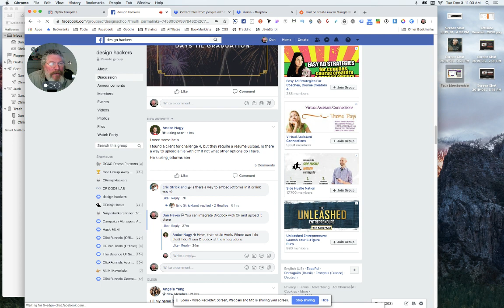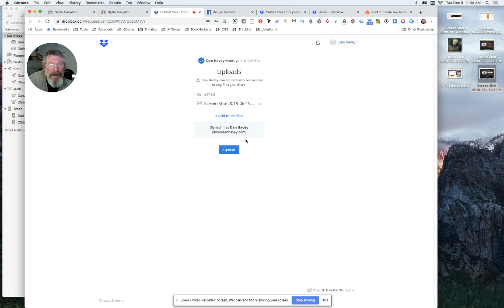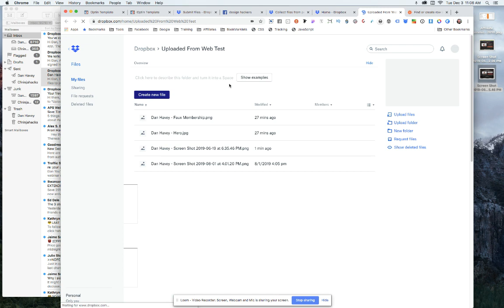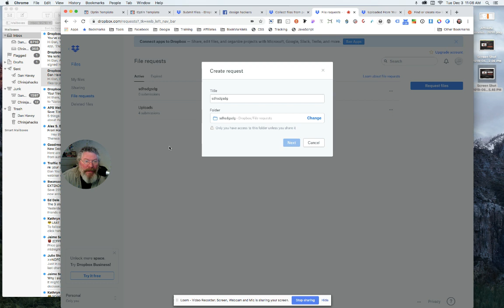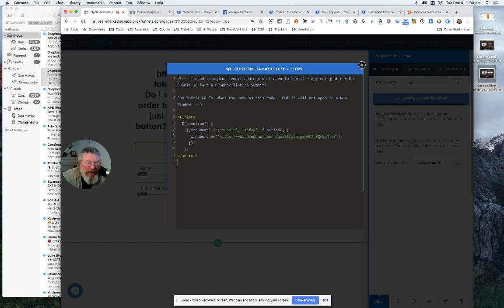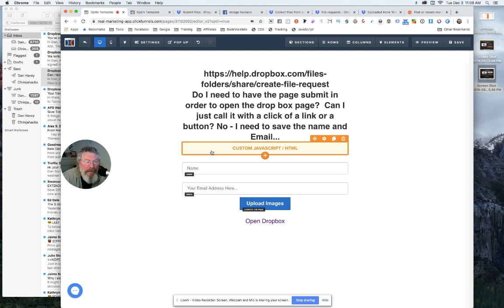How To Have Your Consumer Upload Images To Dropbox From Your ClickFunnels Page - CFDS-27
I often get the request to be able to have people upload images or even documents from a ClickFunnels Page.

This is not a Native Function of ClickFunnels but can easily be done in combination with Dropbox.

Follow along in the video as I show you haw to set this up in ClickFunnels and Dropbox.